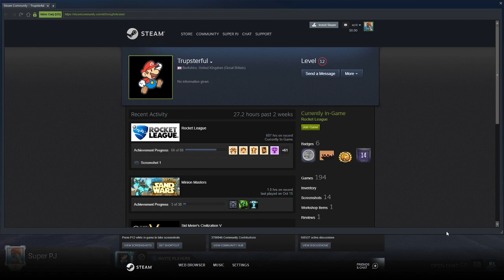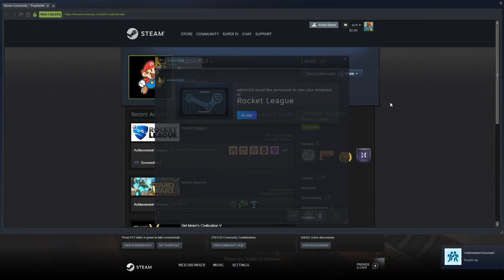Sometimes We Play Games - Rocket League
Alex and PJ play Rocket League during Stranger Things promo